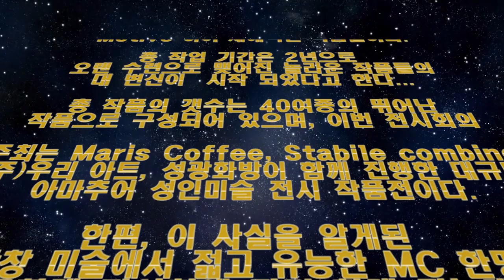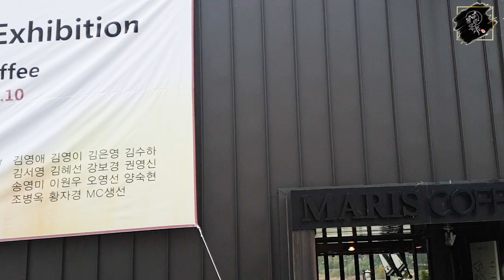미술전시/성인미술/취미미술/아크릴화/미술전시회브이로그/-2019Arte feria-with maris coffee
2019 Arte Feria 성인취미술 전시회 브이로그 영상입니다.
2년간 열심히 준비하고 기획하여 진행된 프로젝트 입니다.
좋은 감상과 많은 응원 댓글 부탁드립니다. 감사 합니다.

좋은 장소를 제공해주신 Maris Coffee에게도 다시 한번 감사드립니다.